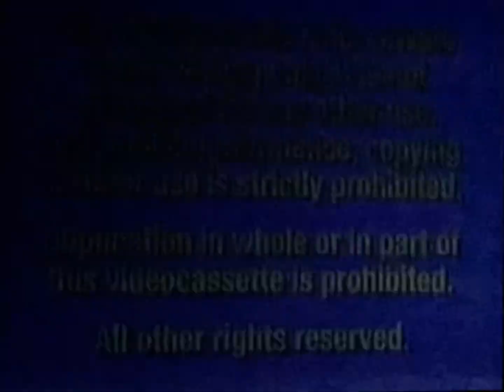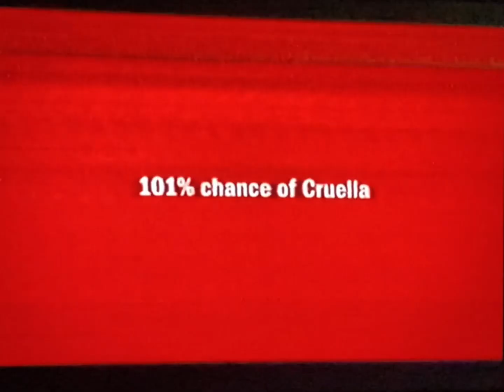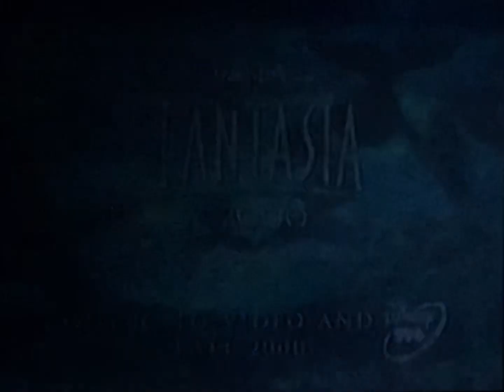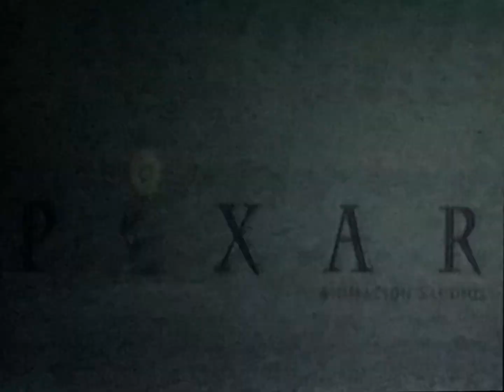Opening to Buzz Lightyear of Star Command: The Adventure Begins 2000 VHS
List of previews:
1. Blue FBI Warning screens (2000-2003)
2. Walt Disney Home Video logo
3. Coming Soon to Theaters bumper
4. 102 Dalmatians teaser trailer
5. The Emperor’s New Groove trailer
6. Coming Soon to own on Video and DVD bumper
7. The Tigger Movie trailer
8. Fantasia 2000 trailer
9. Toy Story 2 trailer
10. Join Us After the Feature bumper
11. Feature Presentation bumper
12. Walt Disney Pictures logo
13. Pixar logo

RD: August 8, 2000
PD: July 7, 2000